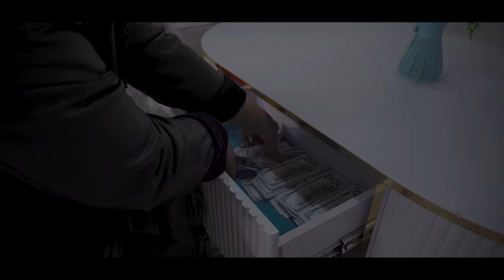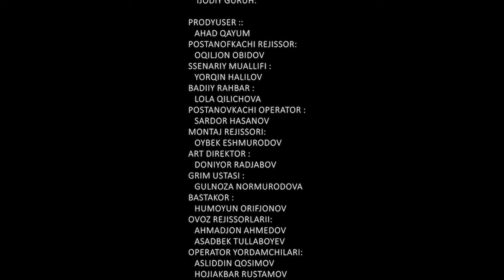Ayolimga xiyonat qildim.